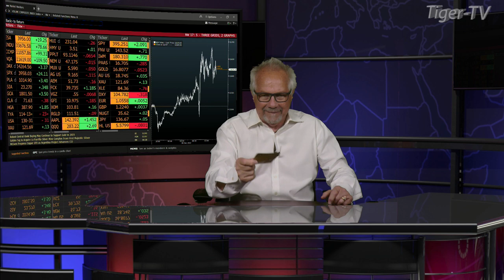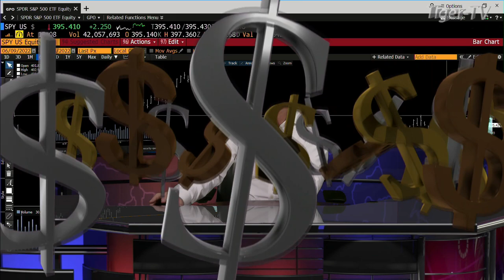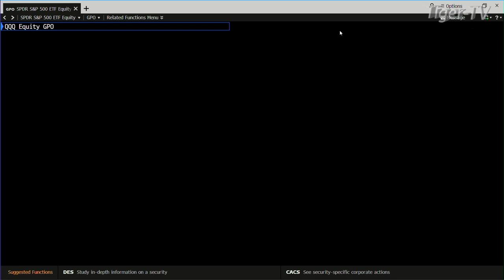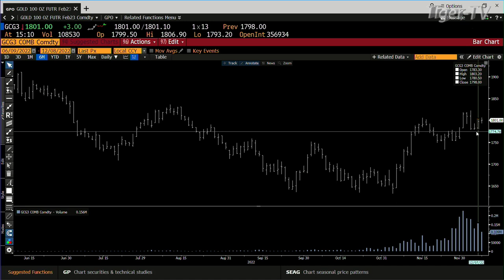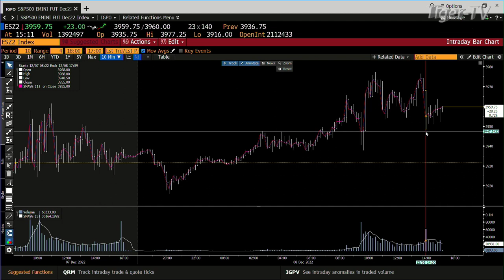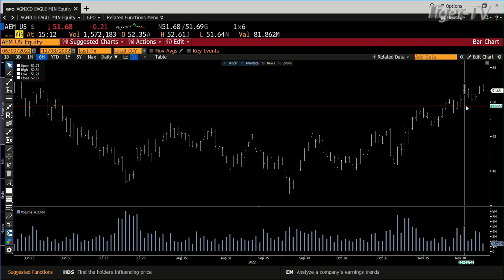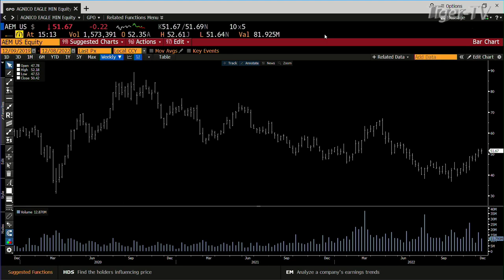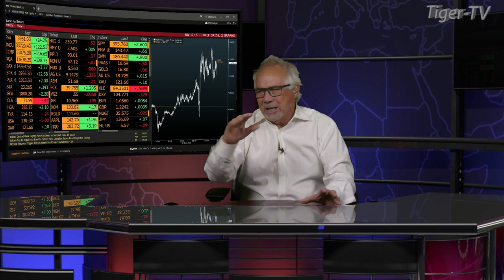December 8th, Daily Market Recap - 2022